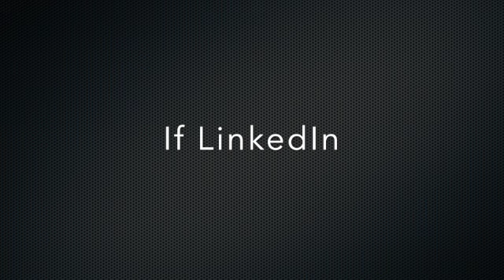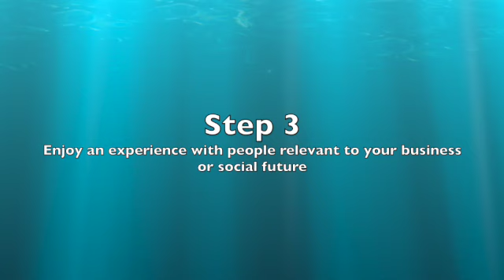Niche Clubs Membership Intro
A short video explaining what Niche Clubs is about